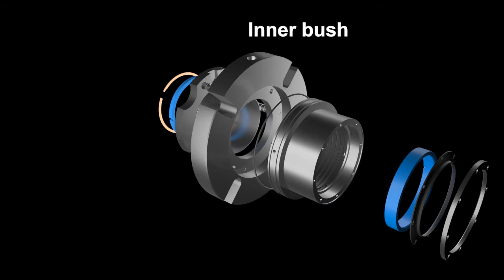James Walker KlickFix Animation 2018 v1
A high resolution animation that clearly highlights all the key components of patented Klickfix, it's prime features and simplistic construction.